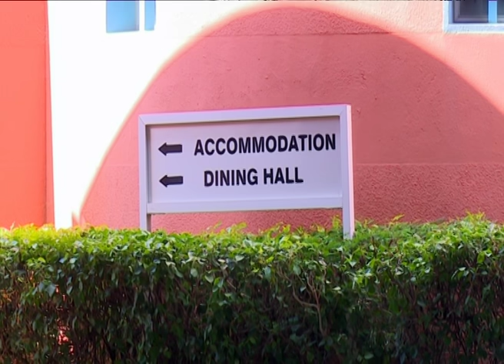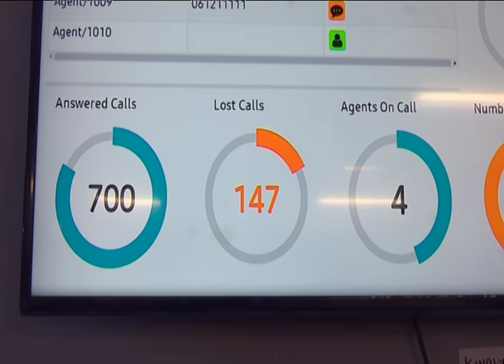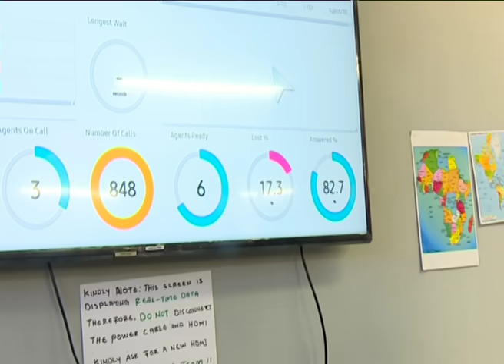Inside the COVID-19 call centre -NBC